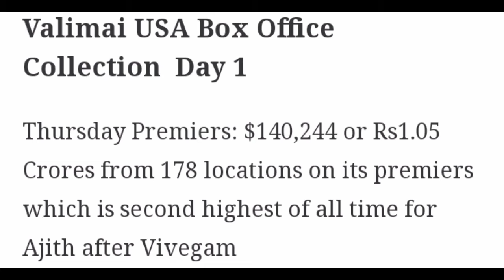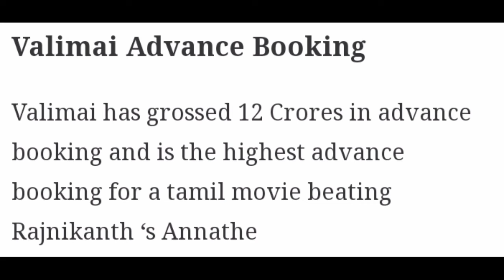vailmai movie Box office collection TamilNadu|state|world level record-breaking